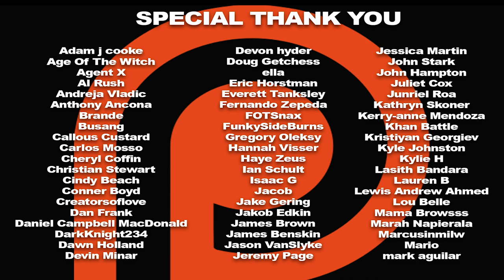Game of Thrones Season 4 Episode 3 'Breaker of Chains' REACTION!!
Lots to discuss so there a long open... Reaction begins @ 8:54

Tyrion Lannister is arrested for the murder of King Joffery and awaits trial. Sansa Stark escapes King's Landing. Sam sends Gilly to Mole's Town as the Night's Watch finds itself in a tight spot. Meereen challenges Daenerys Targaryen. Here's our reaction to season 4, episode 4 of GameOfThrones.

A Special Thank you to our Patrons:
Adam T Tellez Addison May aleph-0, Alison Ryland Angelique Anna Anthony Arturo Colon Becky Kinser Arthur Belle Contreras Benjamin Lien Bryan Givens CherylBradley Christopher Gonzales Craig Davey-Sharman Dan Disimone Daniel Grund Delphine Gobert Denis Dupuis Dexter Corales Dillon ella Fabian Brand Garrett Auld Gary Allenby Gary Allenby Gemma Jones GroupOfGamersInc194 Hidzir Junaini Huell Babineaux Ivan J Jeffrey Sandouval Jen H. Jenn Kenning Jimmy H Joakim Vigsnes Manipis John Geiser Joshua seidl KaraLowery Kelly Wilcox knight King KY Kyle Palmer Laura LeiWu7  Leopoi Iopoel Mac McCarthy Matthew Benson Melanie S. MichaelBaladad Michael Vecchio Miguel Cortez Mindlost NateFowler Paul Goodlett RadioActiveTopBun Rekha Robinson Robby Leckie Robert Collins Salvatore Abate Samae hamedi ScottB She She Silver of House Stormm Slavcho Lambov Steve Hagan Tara Pavel Taurion Tom-Ivar -Strombanni-Tor Bla Tron William Rice Willy Mertz Domécq Xavier Gerbatschewsky Михаил Турчин